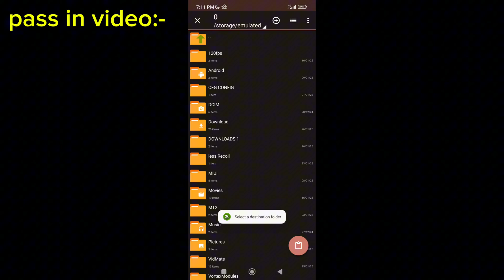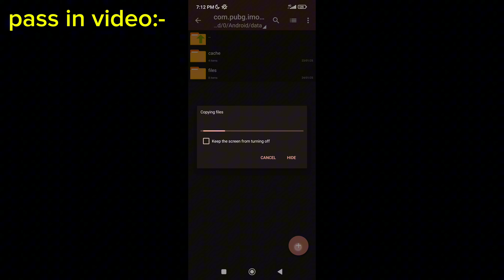𝗨𝗽𝗱𝗮𝘁𝗲 𝟯.𝟲 𝗜𝗽𝗮𝗱 𝘃𝗶𝗲𝘄 | 𝗣𝗨𝗕𝗚/𝗕𝗴𝗺𝗶 𝟯.𝟲 𝗜𝗽𝗮𝗱 𝗩𝗶𝗲𝘄 | 𝗖𝗼𝗻𝗻𝗲𝗰𝘁 𝗔𝘂𝘁𝗼 𝗛𝗲𝗮𝗱𝘀𝗵𝗼𝘁𝘀 𝗕𝘆 𝗧𝗵𝗶𝘀 𝗧𝗿𝗶𝗰𝗸 𝟭𝟬𝟬%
pubg 𝗖𝗼𝗻𝗻𝗲𝗰𝘁 𝗔𝘂𝘁𝗼 𝗛𝗲𝗮𝗱𝘀𝗵𝗼𝘁𝘀 𝗕𝘆 𝗧𝗵𝗶𝘀 𝗧𝗿𝗶𝗰𝗸 𝟭𝟬𝟬%,
pubg how to connect headshot,
pubg game side shot setting,
pubg mobile aim assist enable or disable,
how to get auto fire on pubg mobile,
pubg tdm headshot vpn,
best aim assist app for pubg mobile,
how to connect headshot in pubg mobile emulator,
aim assist app for pubg mobile,
can u use controller on pubg mobile,
pubg team deathmatch control settings,
how to connect more headshots in pubg mobile,
pubg team deathmatch settings,
aim assist problem pubg mobile,
team deathmatch pubg mobile settings,
joystick drill in pubg,
joystick headshot trick pubg,
pubg tdm aim assist,
pubg play against bots,
pubg vs bgmi aim assist,
pubg how to control aim,
pubg controller aim assist,
disable aim assist pubg mobile,
how to change gun in pubg team deathmatch,
pubg mobile headshot code,
how to change sensitivity on pubg mobile using code,
tdm headshot trick pubg,
pubg head connect settings,
pubg headshot not connecting,
pubg mobile joystick controller settings,
dzojstik za pubg mobile,
how to hit only headshots in pubg mobile,
how to connect more headshots in pubg,
1 vs 4 pubg mobile settings,
pubg only headshot tdm,
pubg game tdm setting